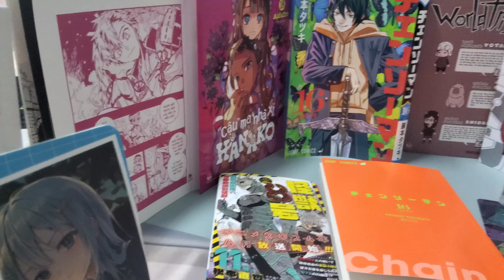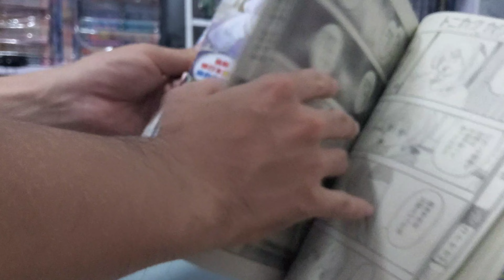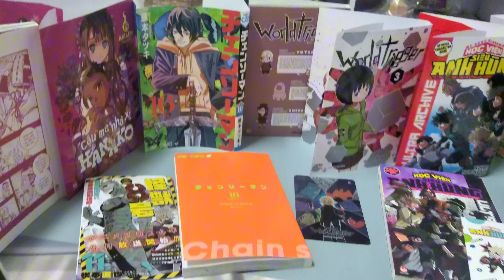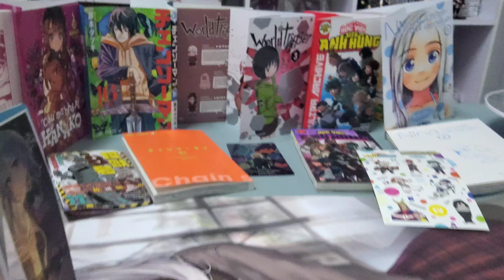[Review #1145] TẠP CHÍ CONAN TIẾNG NHẬT PHẦN 2